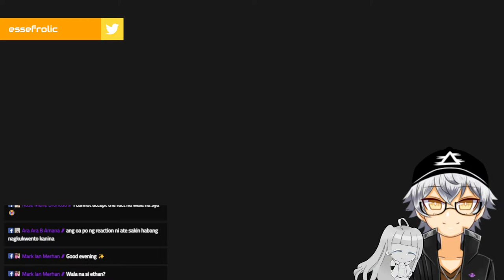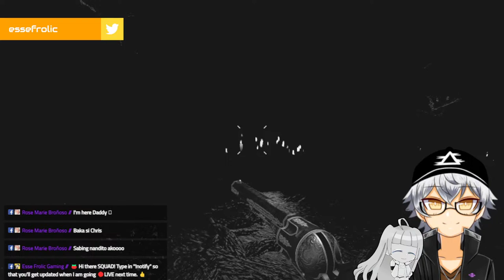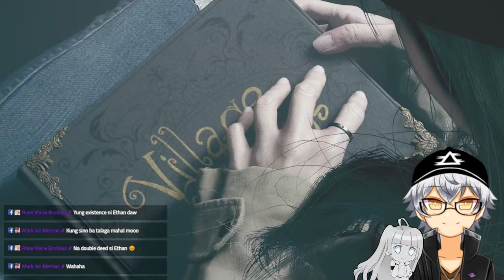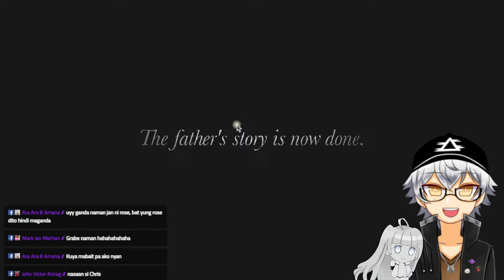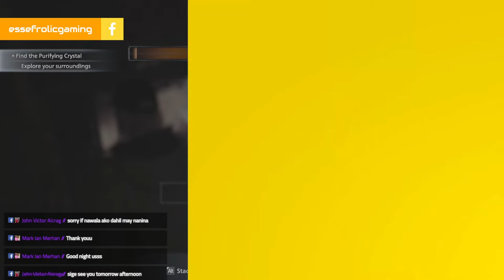🔴LET'S PLAY【RESIDENT EVIL: VILLAGE # 10】RESIDENT EVIL MARATHON on FRIGHT NIGHT GAMING『PH VTuber』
🔴LIVE! It's another game time with your boy!  Chill, let's just play...
😻 Please respect everyone. That’s the chat rule, very simple!